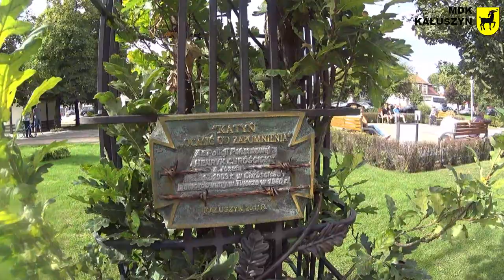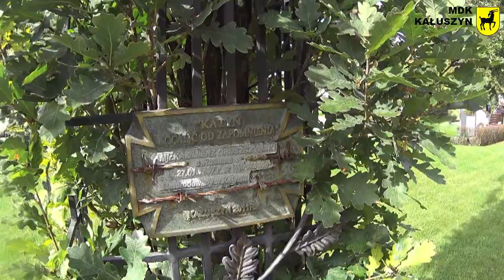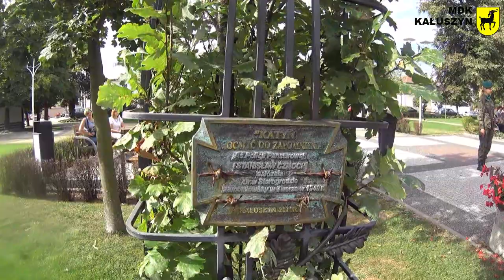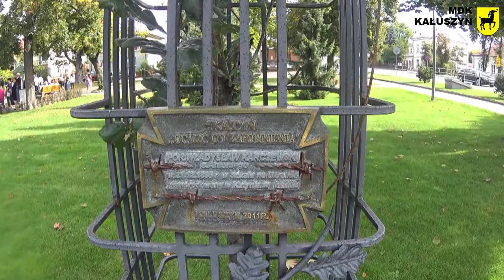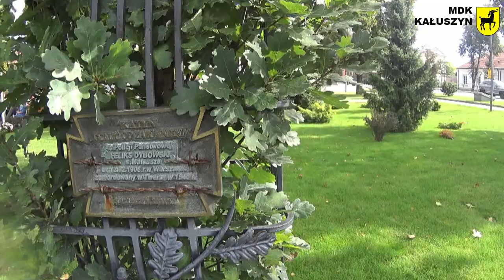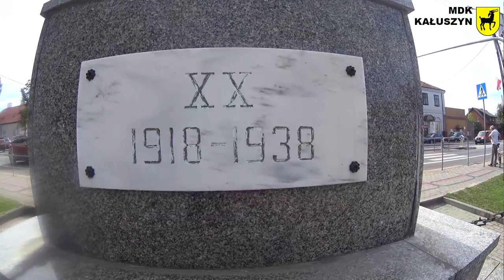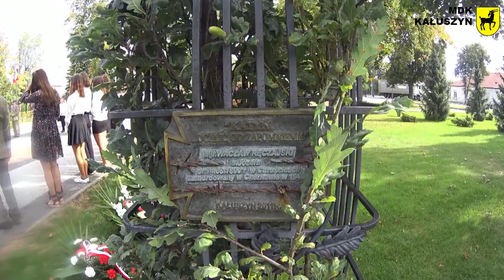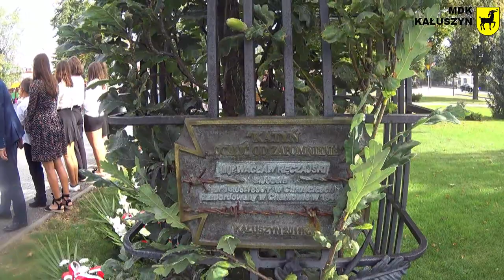Uroczystość 79- ej rocznicy walk wrześniowych pod Kałuszynem CZĘŚĆ PIERWSZA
Uroczystość 79- ej rocznicy walk wrześniowych pod Kałuszynem w dniu 12 września 2018 r. godz. 9.00
PROGRAM  UROCZYSTOŚCI
godz. 9.30    - zbiórka uczestników na Placu Kilińskiego w  Kałuszynie,                                 zgłaszanie przybycia  w '' Punkcie  rejestracji ''
godz. 10.00 - rozpoczęcie uroczystości                               - wręczenie odznaczeń                     - złożenie kwiatów w Miejscach Pamięci                          przemarsz z Placu Kilińskiego na cmentarz parafialny
godz. 11.00 - Msza Św. Polowa na cmentarzu parafialnym              godz. 12.00 - okolicznościowe przemówienia
godz. 12.15 - apel poległych, salwa honorowa
godz. 12.30 - składanie kwiatów i wieńców na grobach poległych              godz. 12.45  - spotkanie organizatorów z zaproszonymi gośćmi                      w Szkole Podstawowej w Kałuszynie.